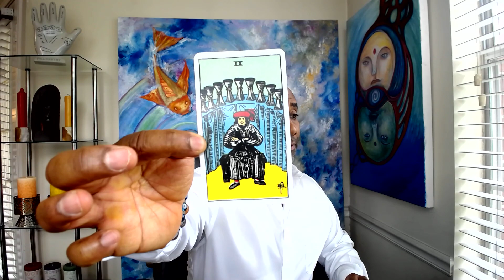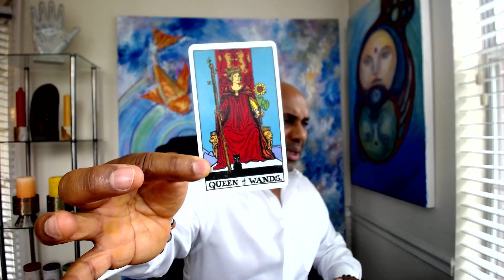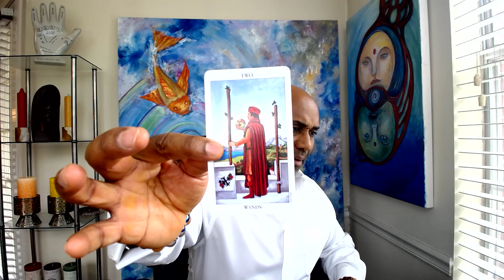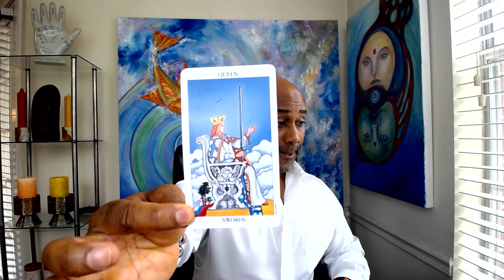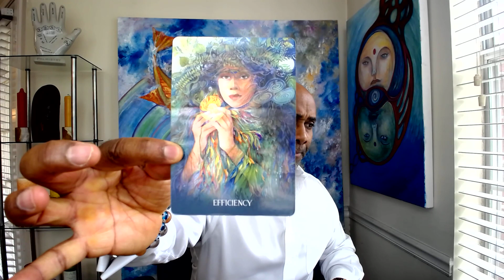TAURUS CANT WE TRY AGAIN !!